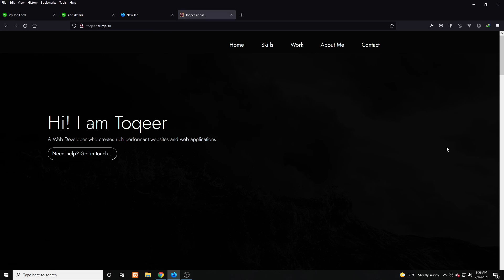Simple Portfolio Website